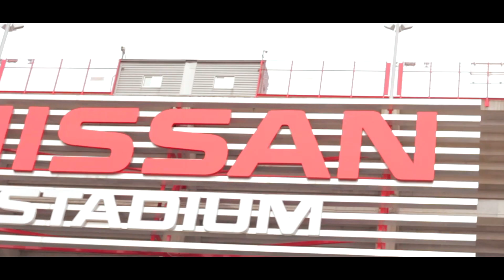Blackwine Ent. Ft. Cahoody x "Winning" (Official Video) Directed By: CP Films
Song : Winning
Artist : Black Wine Ent. Ft. Cahoody
Engineered By : Grindseason Productions
Produced By : OTW Kilo
Date Recorded : 2018
Directed / Shot By : CP(CP Films)
@Hoozatdood - Cahoody
@BlackwineEnt - Tenn Milly / Kandi Blk

** P.S. Beats are not made by me unless stated! Beat credit is given to the producer who created the beat. I just record and mix and master the tracks on some songs! **